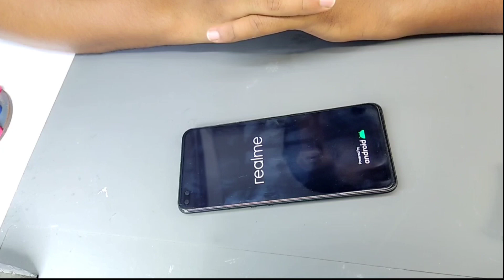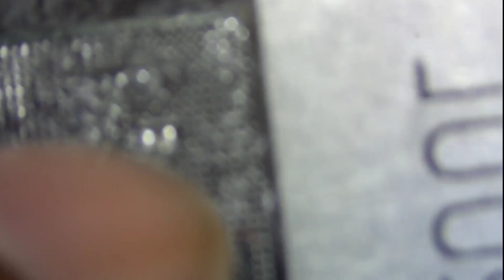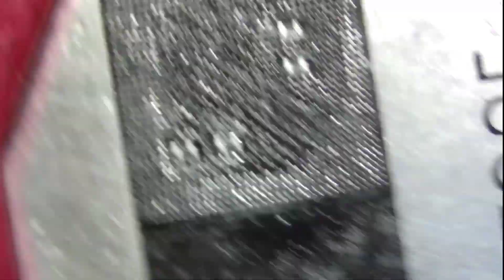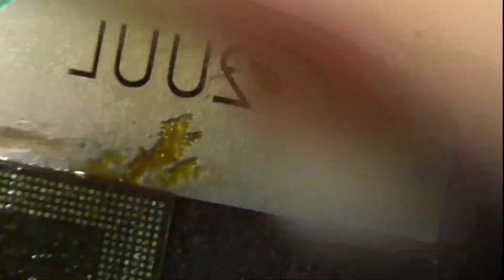Realme x3 Rebooting Problem | Realme X3 CPU Reball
Realme x3
Cpu reballing